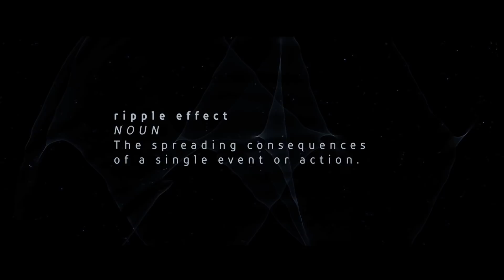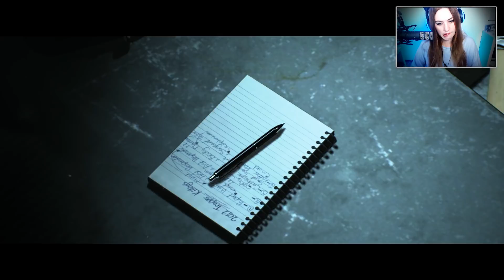HIDDEN AGENDA #01 - DU entscheidest über LEBEN und TOD ● Let's Play Hidden Agenda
[STORY] [CAM]

Plattform:
PS4